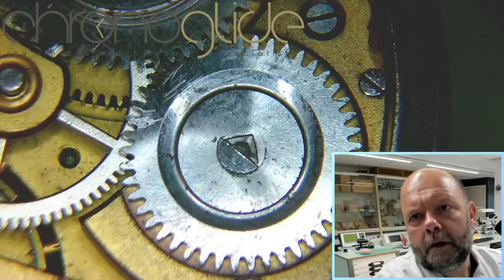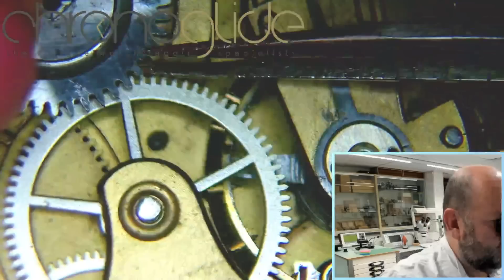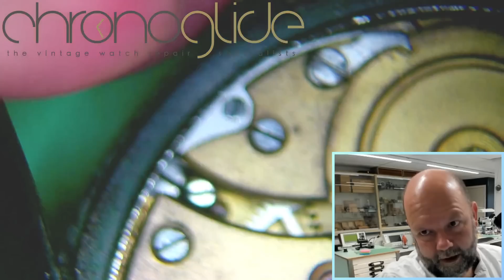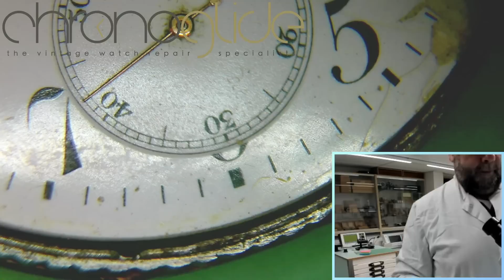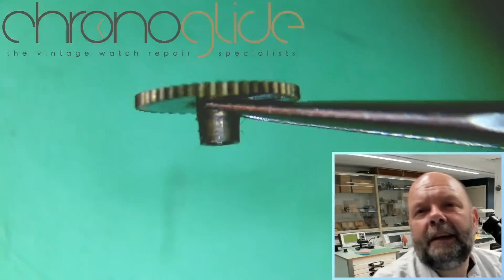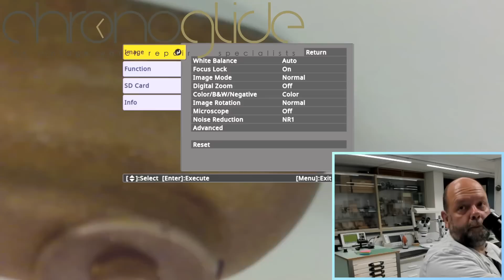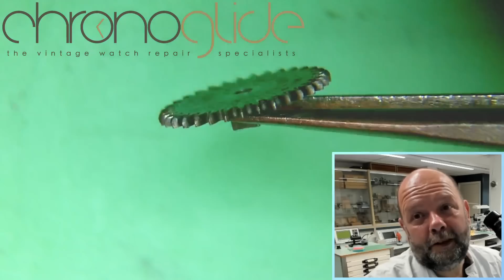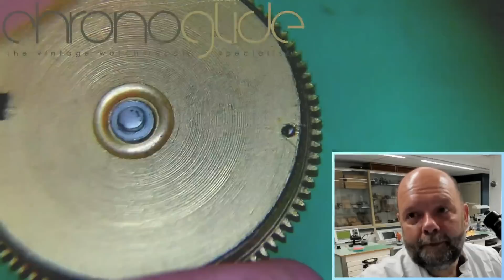Probably one of the first watches ever produced in Russia! 1928 (65Min.)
Unusual movement and lovely period piece from Russia.
More hair than Bon Jovi!

Join our Youtube channel Chronoglide for more watchfun!
Live Watchmaking. Look through the eyes of a watchmaker and share the passion of Kalle Slaap from team Chronoglide, Vintage Watch repair specialists near Amsterdam.